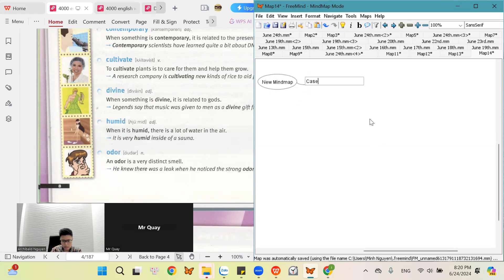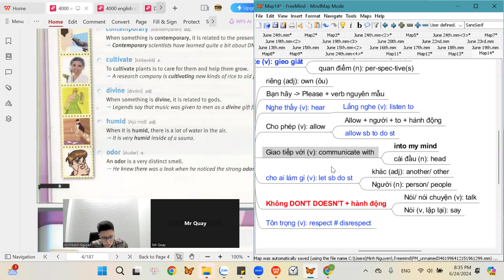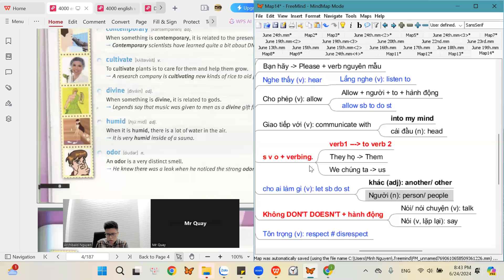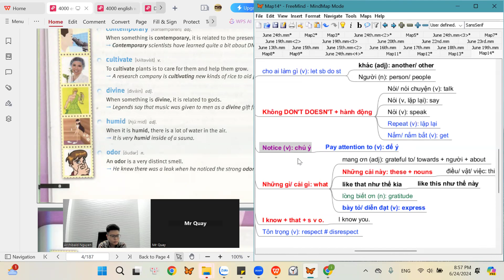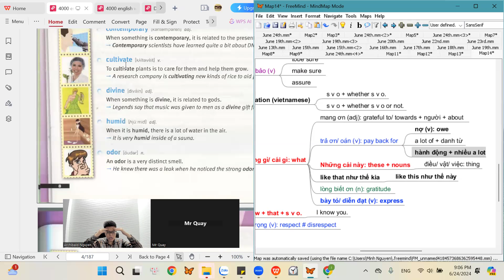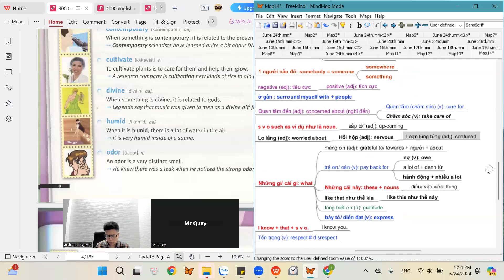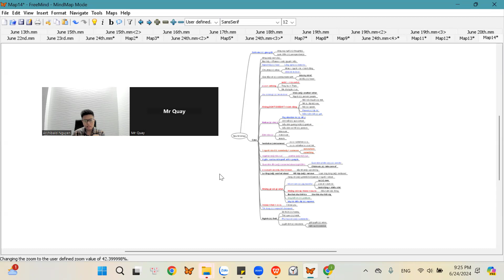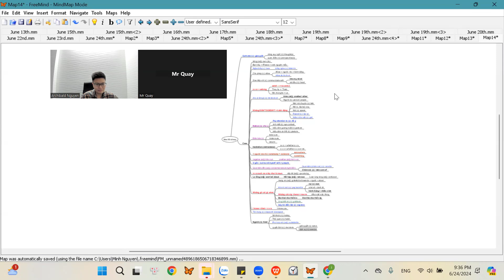Ôn tập phỏng vấn VISA: #3 (26th June 3) nói căn bản